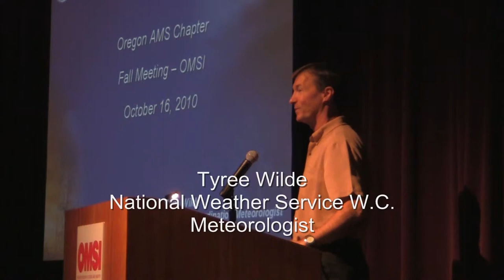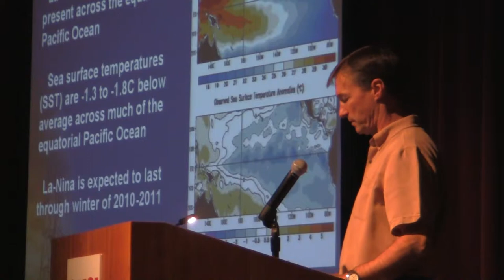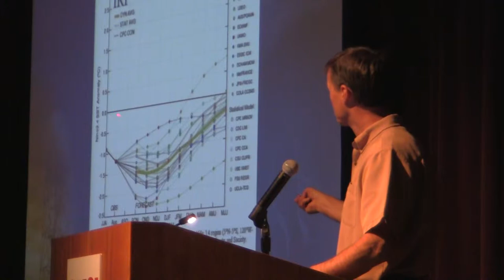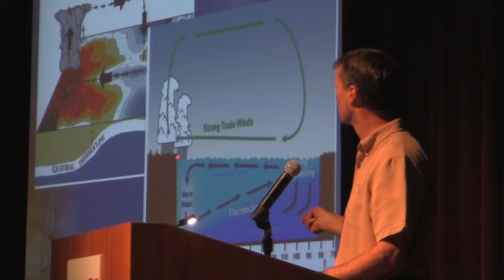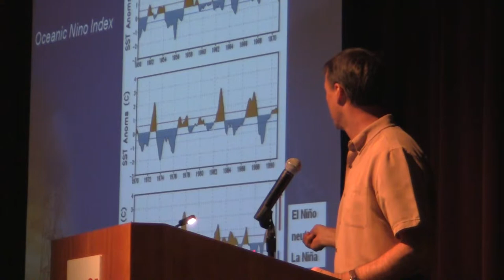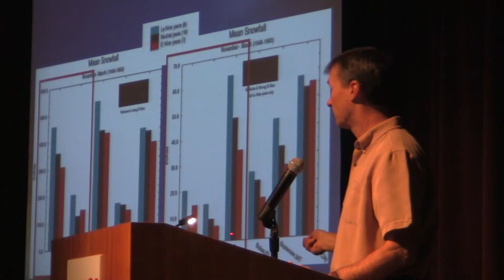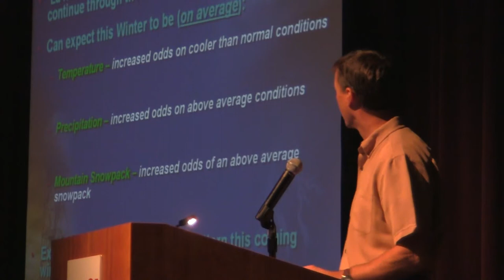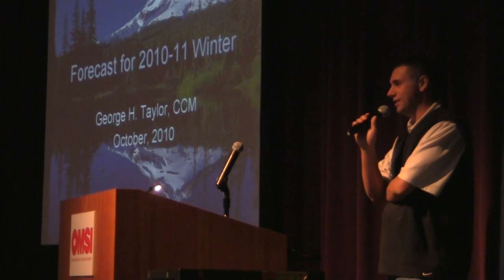AMS Wx Meeting - Part 4 (Tyree Wilde)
18th Annual Oregon AMS "What will the winter be like" meeting at OMSI in Portland, Oregon.

A standing room only / capacity crowd of 350 people descended on the Oregon Museum of Science and Industry (OMSI) Saturday morning in Portland. Attendees traveled from distances in excess of 100 miles in order to hear detailed forecasts for the upcoming winter from local and regional experts. Mark Nelsen, KPTV Fox-12 Chief Meteorologist gave a recap of last winter's weather, followed by forecasts from Tyree Wilde, NOAA-National Weather Service WC Meteorologist, Portland, George Taylor, Applied Climate Services Climatologist, LLC, Corvallis, Oregon, Pete Parsons, Oregon Department of Forestry Meteorologist, Salem, Oregonand Kyle Dittmer, Columbia River Inter-Tribal Fish Commission Hydrologist-Meteorologist who presented his forecasts via telephone from Germany.

With a moderate to strong La Nina well underway, the majority of experts at today's annual forecast meeting predict a wetter and cooler than normal winter overall for Oregon. Snow pack in the Cascades is likely to be at or above normal this winter. In some analog (similar) years in the past, the Cascades have experienced near record snow amounts.

George Taylor, Applied Climate Services Climatologist, LLC, Corvallis, Oregon, says, "wet, wild and windy weather is in store for the coming winter."

ete Parsons, Oregon Department of Forestry Meteorologist, Salem, Oregon says, "this winter is likely to be markedly different from last year. Parsons went on to say, "I would be surprised if we made it through this winter without seeing at least one arctic air mass and low elevation snow event."

Tyree Wilde, NOAA-National Weather Service WC Meteorologist, Portland says, "wet, wet, wet this winter."

Forecasters also noted that it has been 15 years since the last major windstorm to strike Oregon on December 12th 1995, which was also a La Nina winter that featured a record setting flood, arctic air and snow.